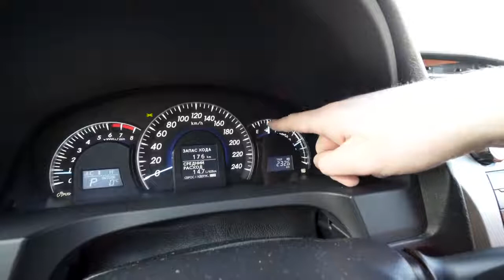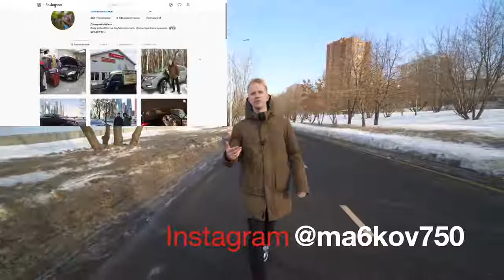ПОДБОРКА ЛАИФХАКОВ С АВТО! ТОП ПОЛЕЗНЫХ СОВЕТОВ ДЛЯ НОВИЧКОВ И ПРОФИ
Автомобильный регистратор dvr Cam 1080HD
Запчасти Peugeot и Аксессуары Пежо

Дмитрий Машков